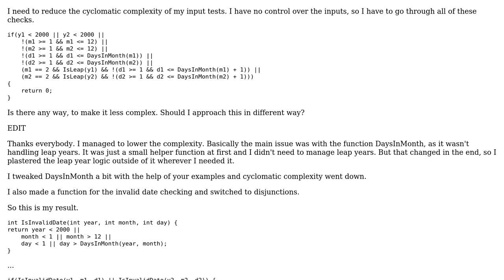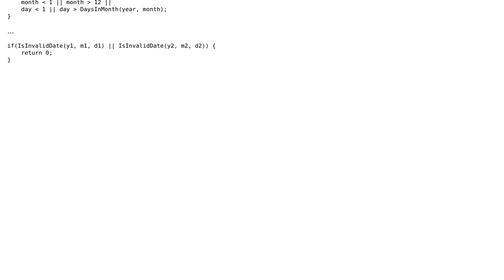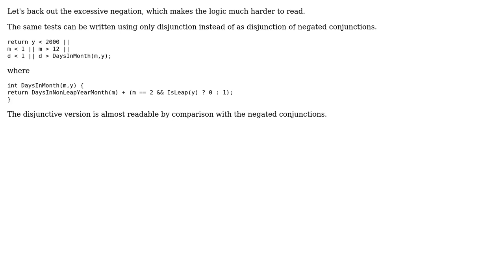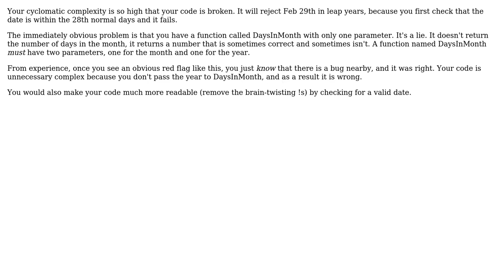Cyclomatic complexity while protecting input (5 Solutions!!)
Cyclomatic complexity while protecting input

With thanks & praise to God, and with thanks to the many people who have made this project possible! | Content (except music & images) licensed under CC BY-SA | Music | Images & others | With thanks to user whatsisname user Robert Harvey user Petr D. Svoboda user maaartinus user Jules user gnasher729 user Erik Eidt and the Stack Exchange Network Trademarks are property of their respective owners. You are responsible for your own actions.